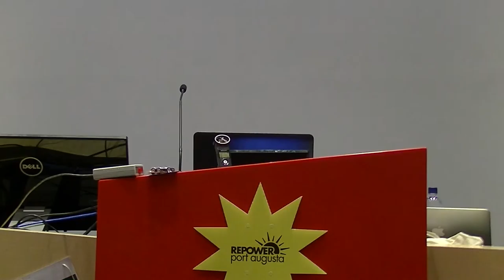Greens and Labor Political party members speeches at the BZE Renewables Super Power Launch event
At the Adelaide launch of the Beyond Zero Emissions plan to make Australia a renewables super power two political members came up and gave a speech.